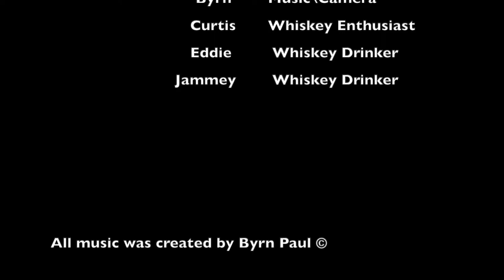Noah's Mill!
One enthusiast on whiskey and his two partners, gobble food and talk about the whiskey they choose for that episode. We try to teach and be funny. In this episode we sample a wonderful whiskey, Noah's Mill. Curtis believes this will be a new trend setter and Eddy falls in love. We also have a secret whiskey that Curtis dusts off and lets us try. Enjoy!